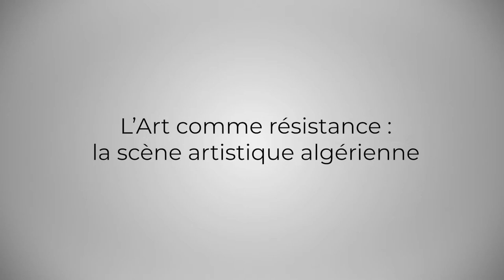L’Art comme résistance : la scène artistique algérienne - Wassyla Tamzali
Rencontre avec Wassyla Tamzali, écrivaine, militante féministe, avocate et ancienne directrice des droits des femmes à l’Unesco.

La programmation 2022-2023 du cycle « Migrations internationales et lutte contre les discriminations » propose de poursuivre la réflexion amorcée lors de la précédente édition autour des arts et des migrations.
En mettant en dialogue artistes et scientifiques, nous invitons à interroger la manière dont la circulation des idées, des images, des personnes et des objets façonne les imaginaires artistiques. Modelés par l’histoire et les contextes socio-politiques et économiques, comment les espaces artistiques sont traversés par les migrations ? Quelle place donnent-ils à l’altérité et aux origines ? Les lieux de la création artistique peuvent donner à voir et entendre des voix silencieuses. À travers les émotions, peuvent interroger les représentations et les stéréotypes à l’encontre des groupes alterisés. Mais, le langage artistique peut aussi se transformer en espace de résistance et revendication, être libérateur et moteur des luttes.
Le cycle 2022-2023 répond à ces questions en proposant des modes de discussions variés : rencontres, projections, spectacles entre arts et sciences.

En partenariat avec le laboratoire Migrations internationales : espaces et sociétés (Migrinter) – CNRS, université de Poitiers et l’Institut des Afriques.